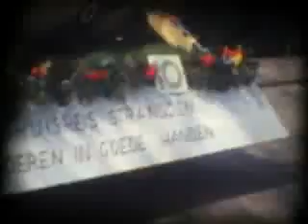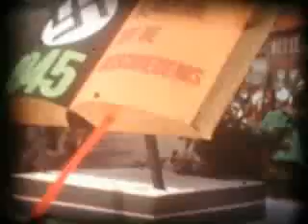Bevrijdingsoptocht in Aalten.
Een 8mm filmpje over de optocht in Aalten, die gehouden werd in 1970, om de 25jarige bevrijding te vieren.